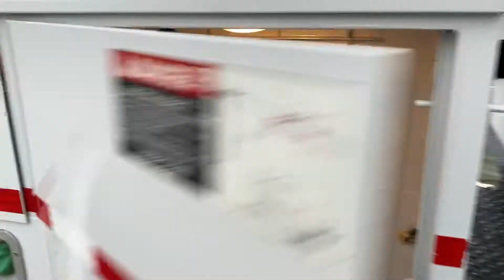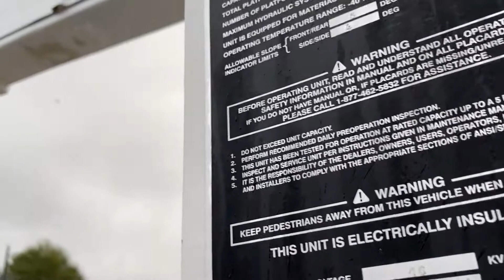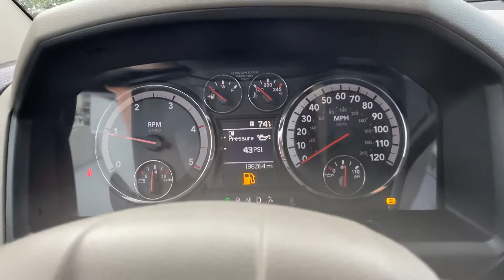2011 DODGE RAM 5500 4x4 BUCKET TRUCK BOOM TRUCK UTILITY FOR SALE DIESEL